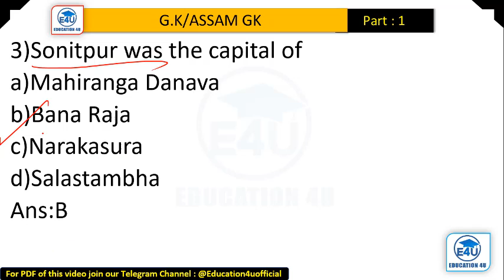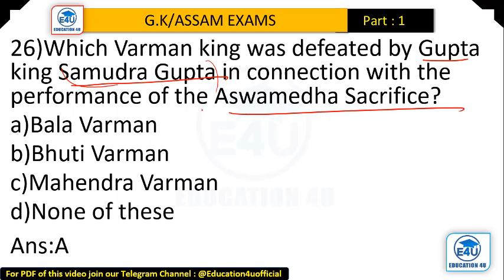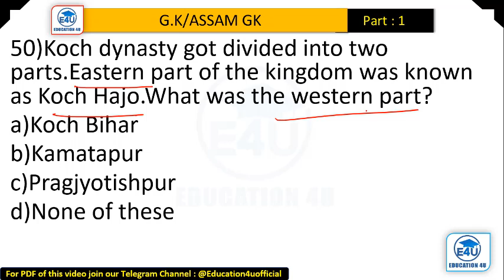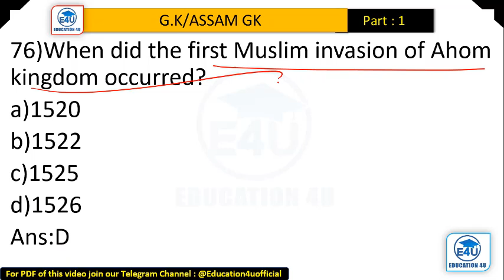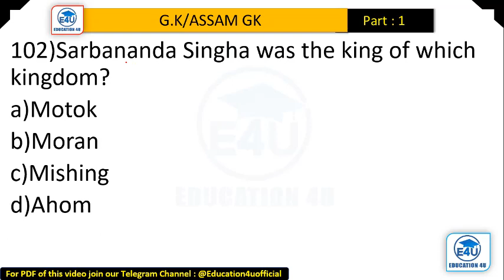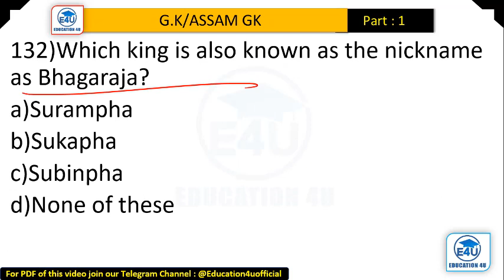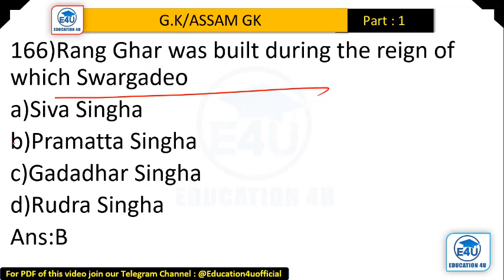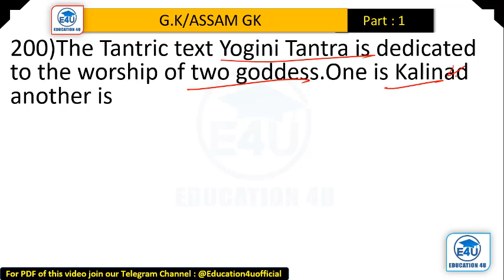Assam History/অসম বুৰঞ্জী/Best 200 MCQ's/For ANY ASSAM GOVT EXAMS/Target🎯 1 Lakh Jobs/Pdf available